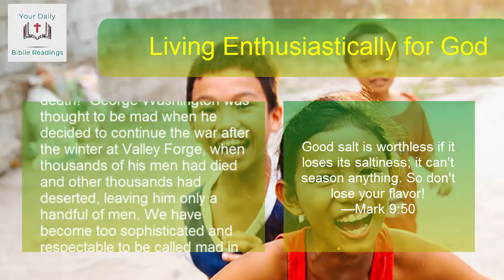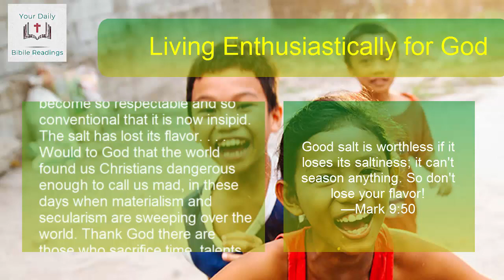Living Enthusiastically for God | DAILY BIBLE READINGS | February 16, 2021